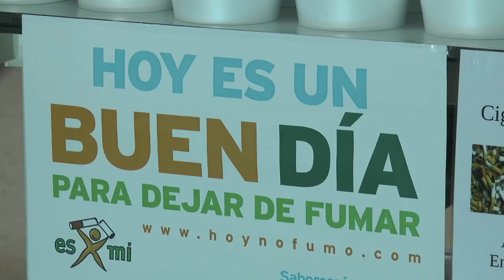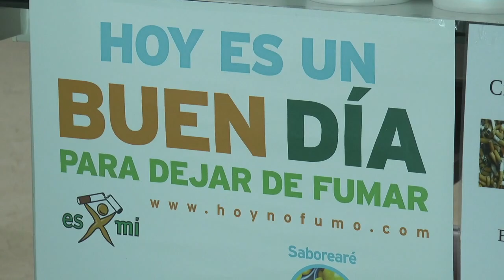Celebran el Día Mundial Sin Tabaco en el Hospital Comarcal de Riotinto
Este vídeo trata de: Celebran el Día Mundial Sin Tabaco en el Hospital Comarcal de Riotinto intercambiando fresas por cigarrillos.